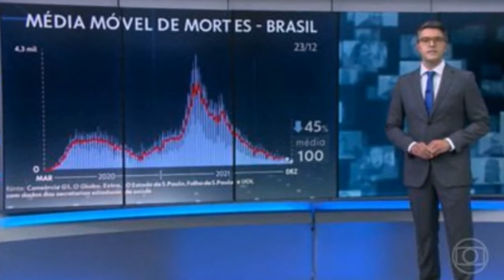'Marighella' é o melhor filme de 2021, segundo leitores do g1; 'Duna' e 'Ataque dos cães' ficam no t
'Homem-Aranha: Sem volta para casa', 'Cruella' e '007 - Sem tempo para morrer' também foram bem votados. Reabertura dos cinemas teve estreias aguardadas no segundo semestre.

'Marighella' é o melhor filme de 2021, segundo leitores do g1; 'Duna' e 'Ataque dos cães' ficam no top 3

Acessado em: 29 de dezembro de 2021 às 08:28